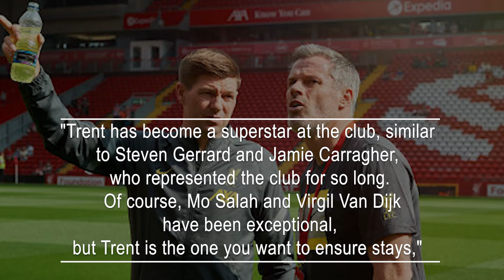Redknapp and Sturridge urge Liverpool to prioritize extending Salah and Alexander-Arnold's contracts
Liverpool Warned On Player Contracts; Sturridge Seeks Deal For Alexander-Arnold; Redknapp Admits Potential Summer Exits.
Former Liverpool players Jamie Redknapp and Daniel Sturridge have advised the club to prioritize extending the contracts of Mohamed Salah and Trent Alexander-Arnold by the end of the season.
Anfield is expected to undergo significant changes in the summer, with Arne Slot likely to replace Jurgen Klopp as manager while the club aims to recruit new players and offload others.
Klopp's departure has raised doubts about the immediate futures of some of the club's most celebrated stars as they consider staying at Liverpool under a new manager or moving on.
Salah, the Egyptian forward, attracted a £200 million bid last summer, and Saudi Arabian clubs are expected to pursue the 31-year-old again in the coming months, while Alexander-Arnold's contract is also nearing its end.
Sturridge urged Liverpool's leadership to secure a long-term deal for local hero Alexander-Arnold, whose current contract expires in June 2026 and is likely to attract interest from rival teams.
Following Sunday's 4-2 home win over Tottenham, Sturridge issued a cautionary statement regarding Alexander-Arnold's future at Anfield, telling Sky Sports: "It's a tough situation because I believe all the top clubs in Europe will be interested. Liverpool must do everything possible to secure his signature because losing a player like Trent, who is a local lad, would be a huge blow."
"Trent has become a superstar at the club, similar to Steven Gerrard and Jamie Carragher, who represented the club for so long. Of course, Mo Salah and Virgil Van Dijk have been exceptional, but Trent is the one you want to ensure stays," he added.
Regarding the contract situation, Redknapp remarked, "Trent and Virgil Van Dijk have only one year left on their contracts. I wouldn't be surprised if Mo Salah leaves in the summer, considering he will turn 32 in June. Liverpool might consider selling him if the right offer comes along, though they may not publicly admit it. It seemed like he was on the verge of leaving last year."